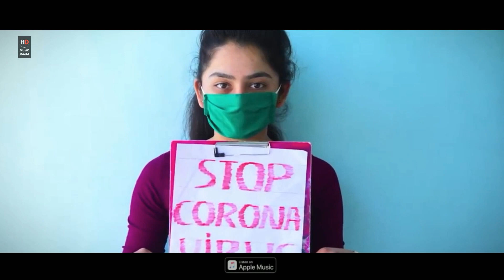Insaan hai insaan he rahe video song for corona warriors kavisu CORONA song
Song Title.   ➡️ Insaan hai Insaanhi Rahe
Project by.   ➡️ Deepak & Hansika
Lyrics.           ➡️ Sobi Kumar Prajapat
Music            ➡️ Deepak Goswami
Singers         ➡️ Deepak Goswami, Hansika Rathore
Music Programmed ➡️ Deepak Goswami
Mastered by ➡️ Sobi Kumar Prajapat
Edited by ➡️ Deepak Goswami

 Lyrics:
इंसान है इंसान ही रहे आजमाइश है इंमा से रहे यह रोग एक रोज हारेगा संभले रहे संभाले रहे इंसान है इंसान ही रहे आजमाइश है इंमा से रहे वो देखो कुछ गुजर गए सफर में सगं थे बिछड़ गए कहीं मेरी कमी तो नहीं रही कहीं बेरुखी तो नहीं बड़ी फसलों में सेही नजदीकीया जिंदा रहे इंसान है इंसान ही रहे आजमाइश है इंमा से रहे इंसान है इंसान ही रहे आजमाइश है इंमा से रहे

new hindi song 2K20
love
Romantic status
Lovely status
New status
Awsome status
30 second status
Lyrics whatsapp
Attitude status
Male status
Npatel
Females status
Youtube status
Dill toota status
Sad status
Mast status
Songs status
Pyara status
New whatsapp status V4you V love me
Love status
Romantic status
Lovely status
Mashup status
New status
whatsapp video status, u
whatsapp song,
heartbroken status,
n patel youtube
N patel youtube
Whatsapp status,
30 second whatsapp status
whatsapp video
whatsapp status
30 second status
30 sec status video
status video
n patel
30 second
30 second video
30 second sad status video emotional
30 second love video
30 second sad video
30 second love video
Whatsapp status video
30s cute love whatsapp status
story video
30 second whatsapp
30 second story video
30 sec video story whatsapp status with lyrics
n patel
whatsapp videos
WhatsApp status
30 seconds video,
Sad Status
Emotional Status
Status
Status Sad